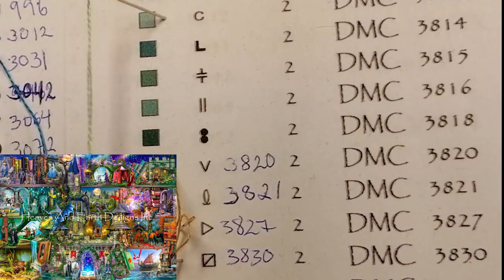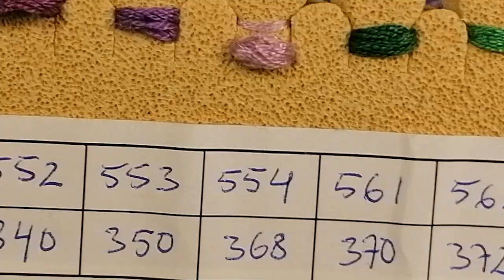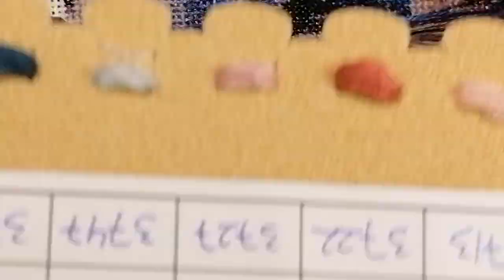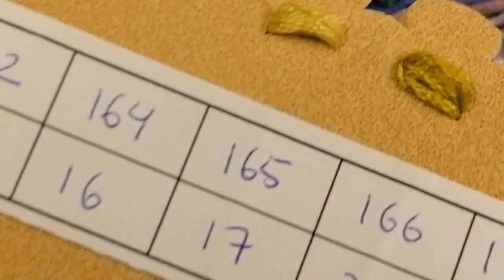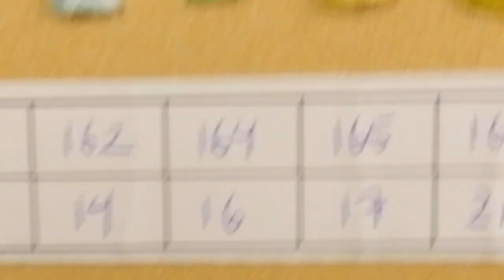Stitch along #8 ~ SSMC Once Upon a Fairytale by Amiee Stewart, charted by HAED